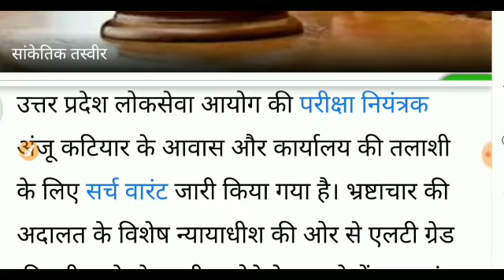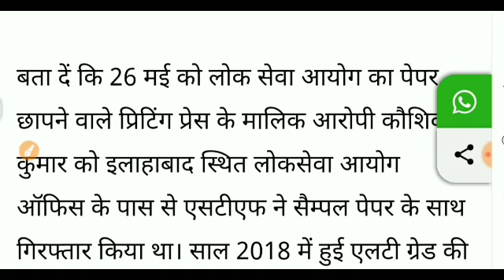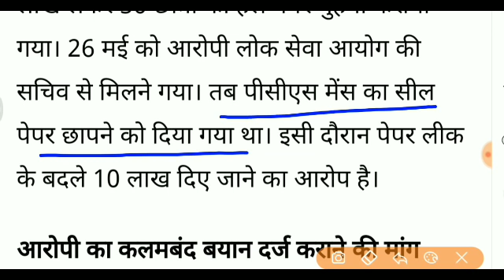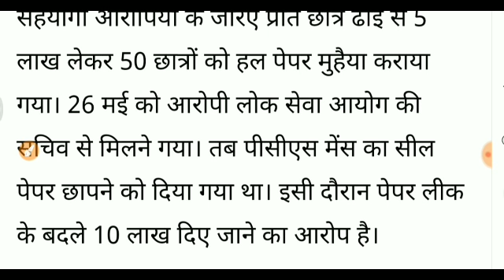Uppsc Lt paper out news/ uppsc latest news/lt paper out news/uppsc news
Lt पेपर में हुआ नया खुलासा,Uppsc Lt paper out news/ uppsc latest news/lt paper out news/uppsc news